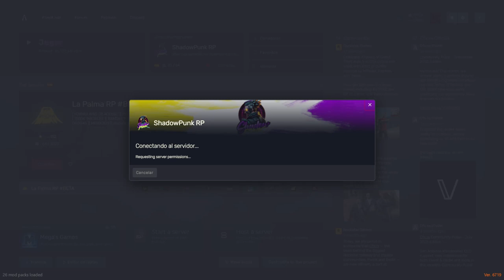Shadow Punk: Vuelta por la Ciudad - Zero, Explora las Calles de Cyberpunk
En este emocionante capítulo de Shadow Punk, Zero, nuestro protagonista que vive en un piso barato de los megabuildings y dueño de la tienda cercana, junto a sus primos Aleks y Kira, da una vuelta por la ciudad de Cyberpunk. Como un Merc para los Hijos del Vudú en el servidor de FiveM basado en Cyberpunk, Zero se enfrenta a desafíos únicos y emocionantes mientras explora las calles de la ciudad. No te pierdas cómo se sumerge en el mundo futurista y descubre nuevos lugares